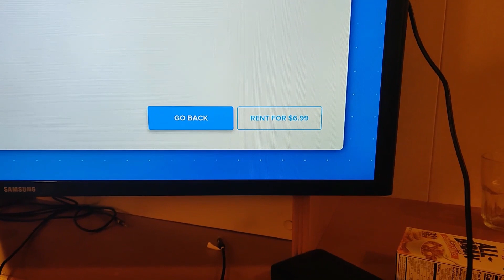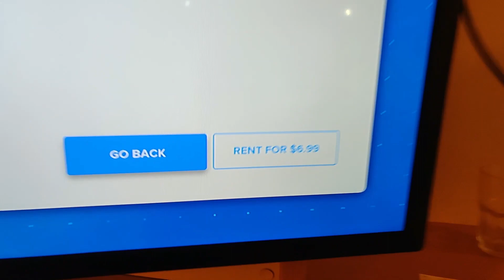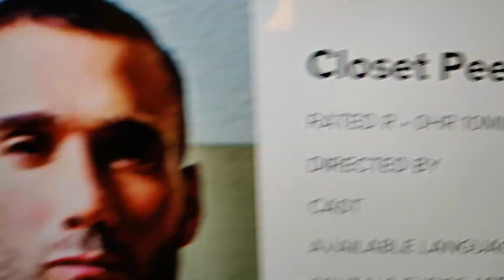Why Isn't The Porn Free! A Rap Comedy Video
A Rap Comedy Video! Why Isn't The Porn Free!
A Rap Comedy Video Made While Back In Quarantine When I Was travelling.

Have You Ever Got To Your Hotel Room And Thought "You Know What? I'm Bored And In The Mood" Only To Find Out You Have To Pay £10 For A Video That's Probably Just Cheesy Acting?

Why Isn't The Porn Free! A Question I'm Sure We Have All Asked Once In Our Life... No? Just Me...

Well Anyway, Here's  A Rap Comedy Asking Why Isn't The Porn Free :D
I Hope You Enjoy... FYI I Know I Cant Rap :P

Chapters:
00:00 The Intro
00:25 100% The Catchiest Part Of The Song!
00:52 The Attempted Rapping Begins XD
03:08 Outro + LIVE CHARITY CHALLENGE PUNISHMENT ANNOUNCMENT!!!

Follow For Behind The Scenes, Bonus Content And More! :D

Audio Track - Next Level By Rujay